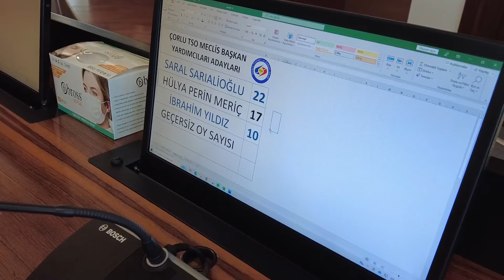Çorlu TSO Meclis Divan Üye Seçimi 2022